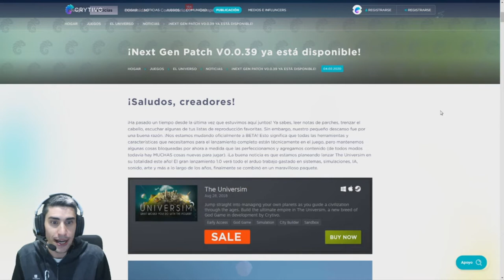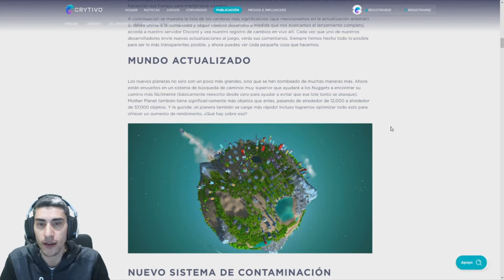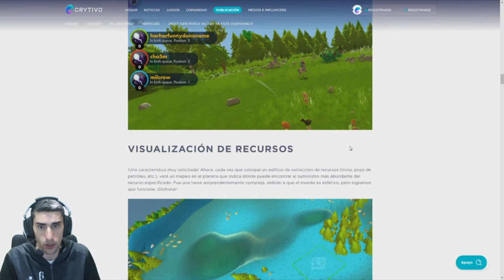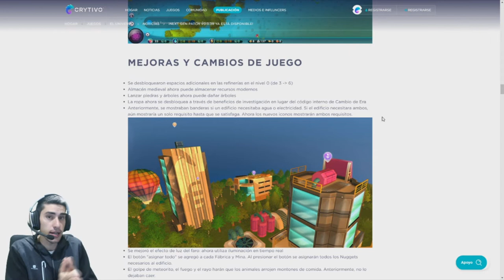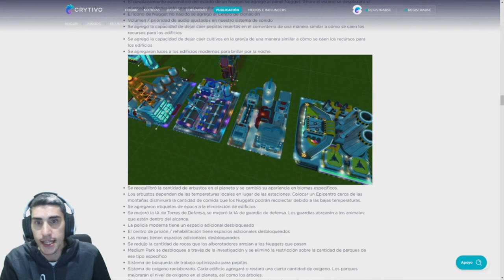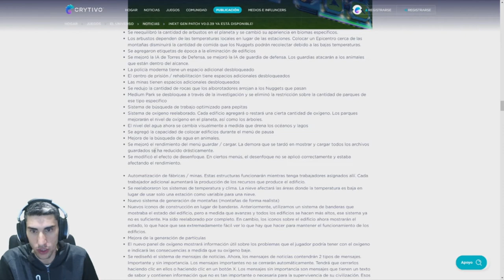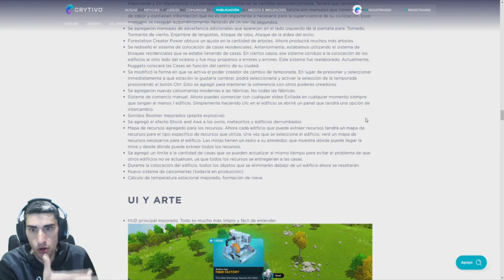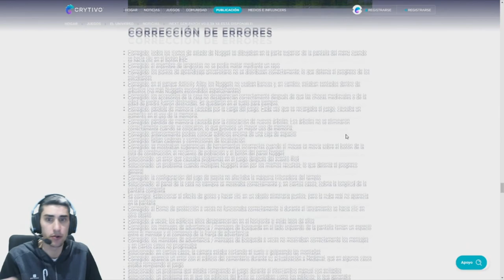Fecha de Lanzamiento The Universim